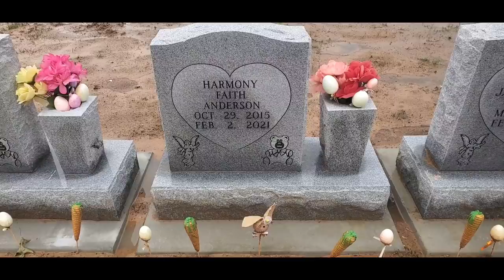He murdered 5 children in Muskogee Oklahoma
visiting the location in Muskogee Oklahoma where Jarron Pridgeon murdered 5 of his children and his brother.